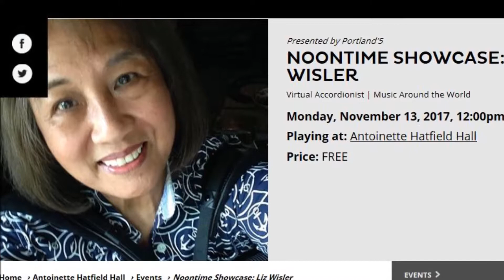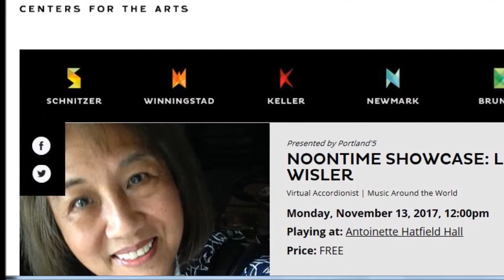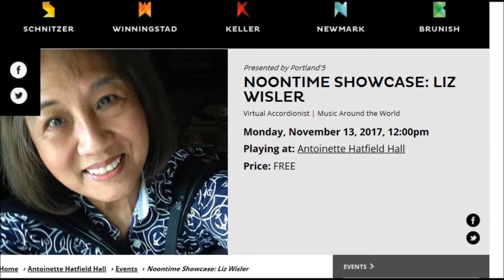Liz Wisler Promo for Hatfiled Hall Noon Showcase 11 13 17